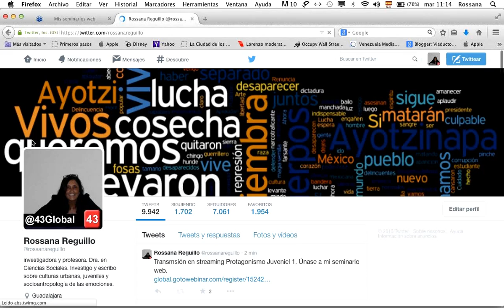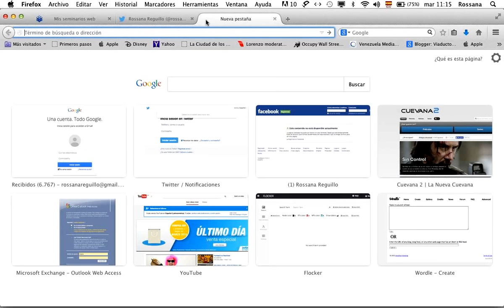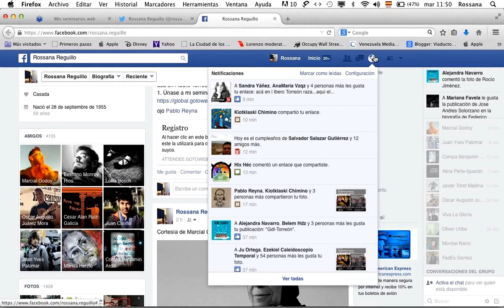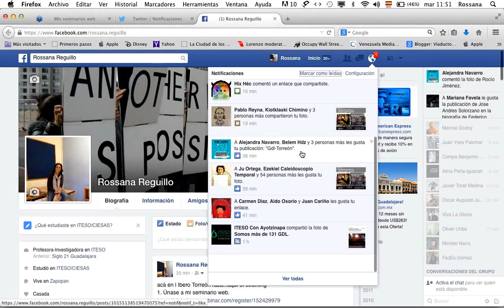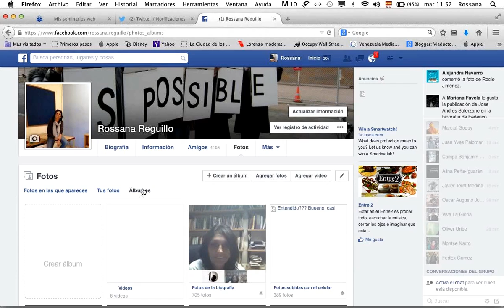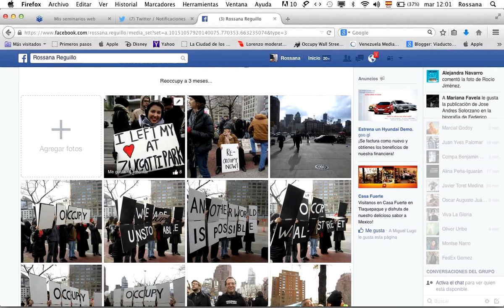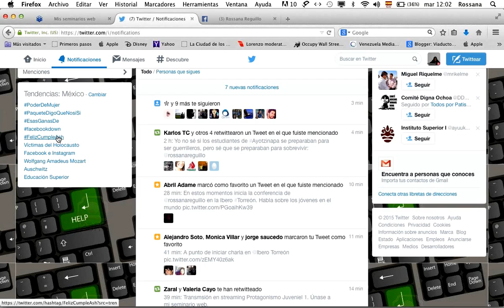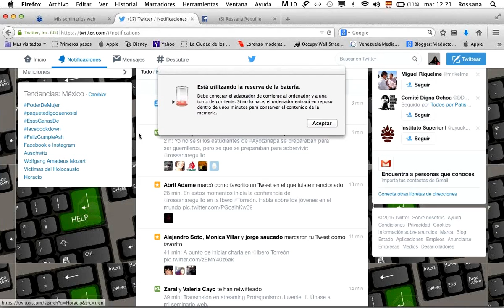Protagonismo juvenil en el México contemporáneo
Conferencia en IBERO TORREÓN, de la Dra. Rossana Reguillo Cruz.

Doctora en Ciencias Sociales. Profesora de investigación del Departamento de Estudios Socioculturales del ITEO, investigadora nacional SNI nivel III y miembro de la Academia Mexicana de las Ciencias.